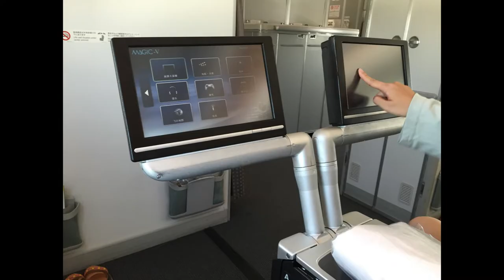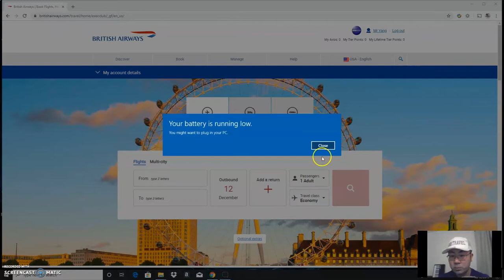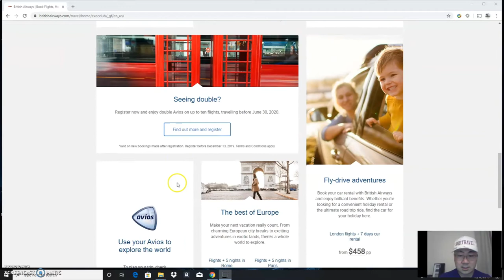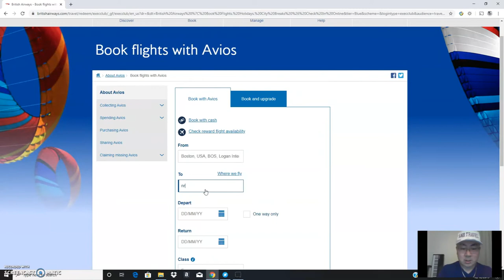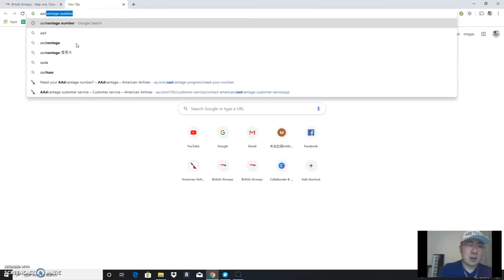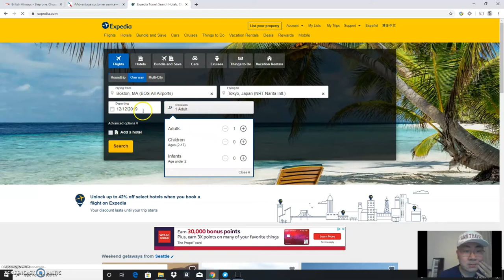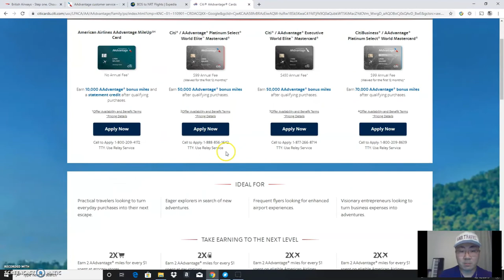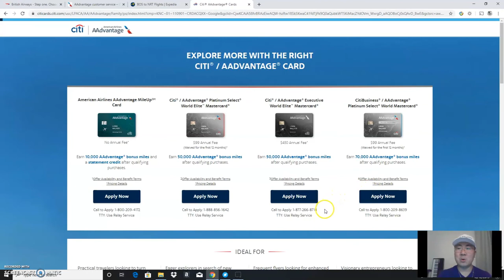How to travel in business/first class between US and Japan flying JAL and save over $5000 dollars!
In this video, I will be teaching you step-by-step on how to travel between the United States and Japan flying economy/business/first class with Japan Airline by using American Airline Aadvantage miles. This technique applys to all non-stop routes between Tokyo Narita (NRT) and many cities in the United States including Boston (BOS), San Diego (SAN), Los Angelos (LAX), Chicago (ORD), Seattle (SEA), Dallas (DFW) and New York (JFK). These routes presents great values since these long haul flights can easily top 14 hours and normally costs over $5000 one way!
Economy- 35000 AA miles
Business- 60000 AA miles
First- 80000 AA miles

There are many ways to earn American Airline Aadvantage miles. The easiet way is to apply for credit cards with sign up bonuses.

Please feel free to reach me in the other social media platforms.
微信公众号: angtravel